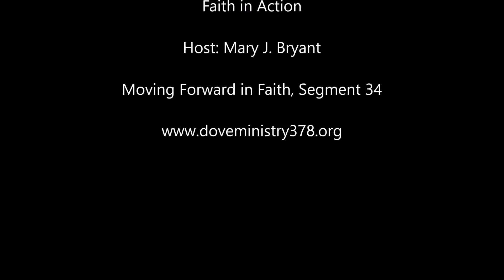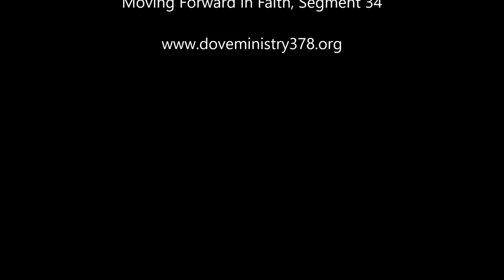Faith In Action 34: Moving Forward in Faith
Mary J. Bryant, Host